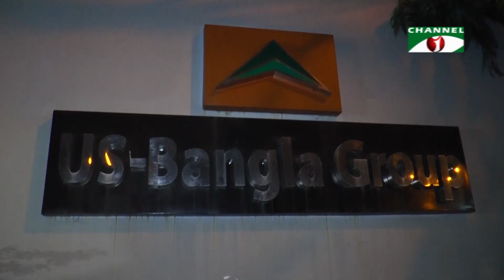ইউএস বাংলার বিধ্বস্ত ফ্লাইটের পাইলট বেঁচে আছেন